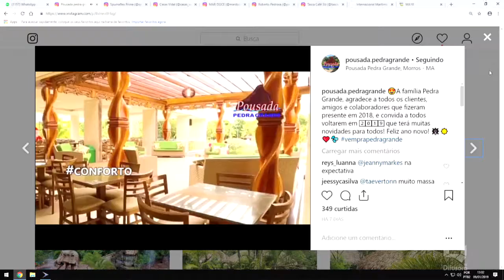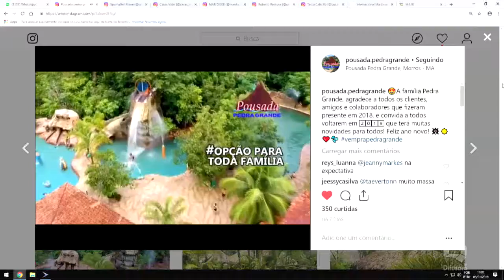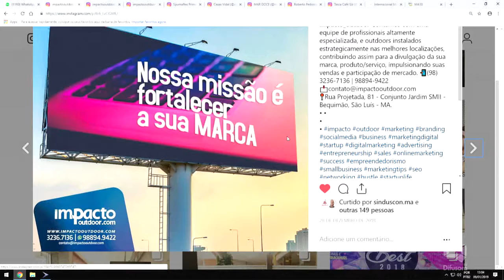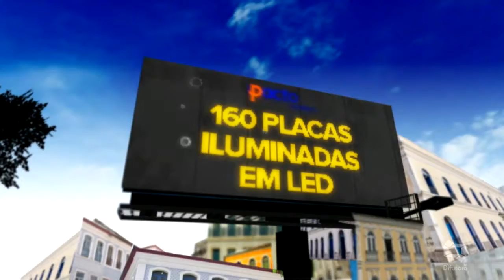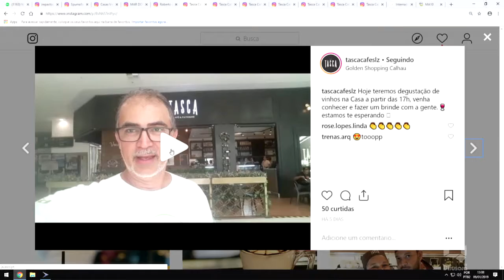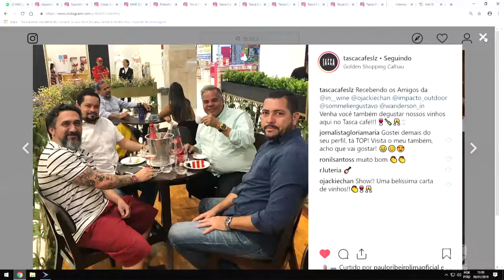BUSCA PELO IMÓVEL DOS SONHOS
POUSADA PEDRA GRANDE IMPACTO OUTDOOR TASCA CAFE SLZ